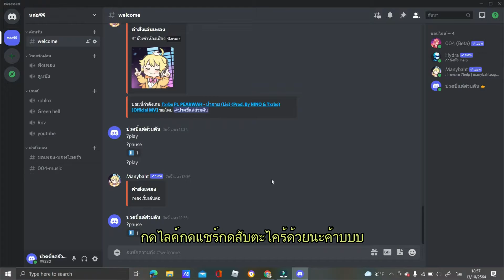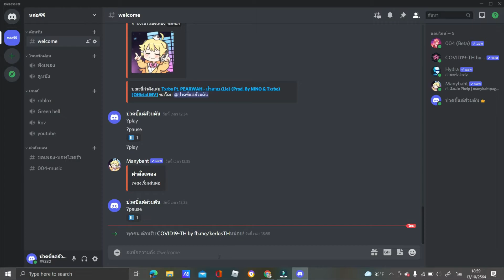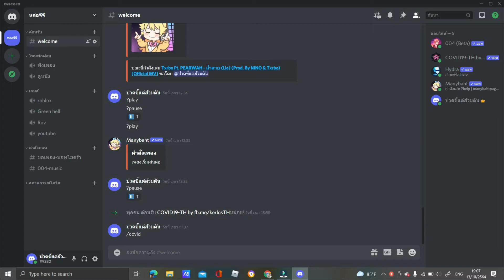สอนเพิ่มบอทCovid-19 เข้าServer ง่ายมากใน 3 นาที !!!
**ผมขออนุญาตเจ้าของบอทในการแนะนำบอทด้วยนะครับ**                                                                         เป็นการสอนเกี่ยวกับการเชิญบอท COVID-19 ลงใน Server Discord ของท่านเอง แบบง่ายมากกก
Discord ใช้ได้ทั้ง Ios Android และ PC  Discord เป็นแอพสื่อสารกันที่ดีที่สุดตัวนึงเลย  สามารถติชมได้เลยนะครับ